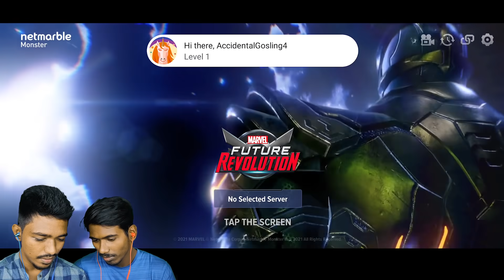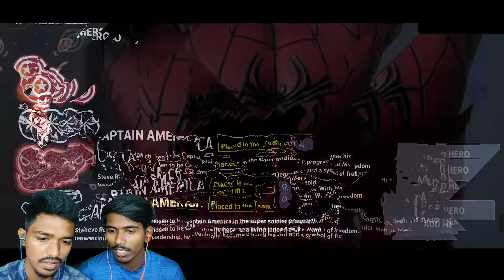Marvel Future Revolution Tamil Gameplay - PART 1 | Games Bond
Subs while uploading this video: 61423